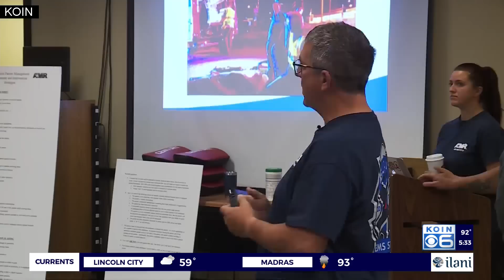Violence against paramedics